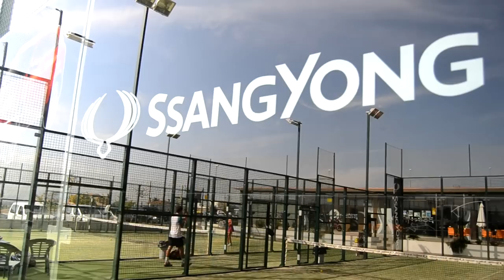JOSEDA Y CRISTIAN